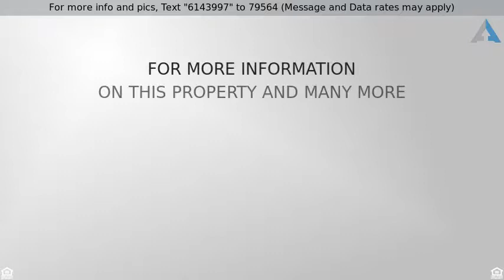Priced at $628,888 - 3368 MONTESSOURI Street, Las Vegas, NV 89117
Stunning and spacious home and lot!

Gorgeous, spacious and very well appointed two-story on over quarter acre, with RV, pool, and spa! Spectacular lot, secluded and elevated backyard, and mountain and strip views to boast. Features granite counter tops, stone back splash, stainless steel appliances, steam room, private office, wet bar, double balconies, two fireplaces, newer A/Cs, covered patio and more! Sellers are sad to leave this hard to find gem behind that is sure to please.